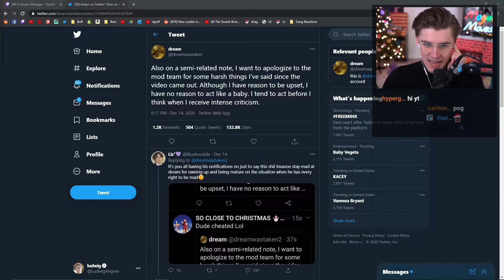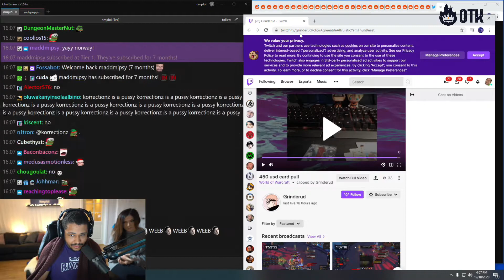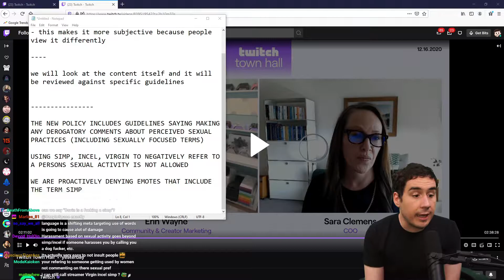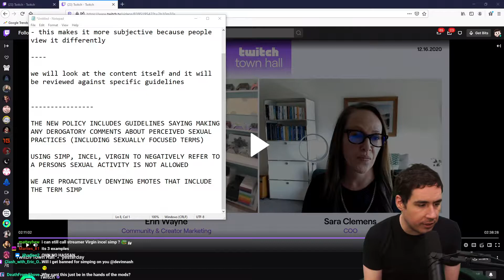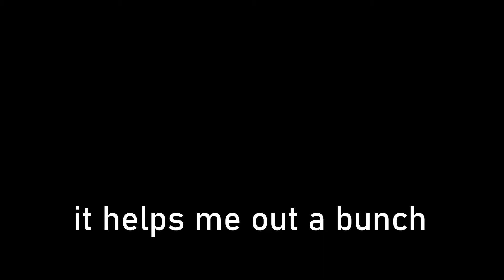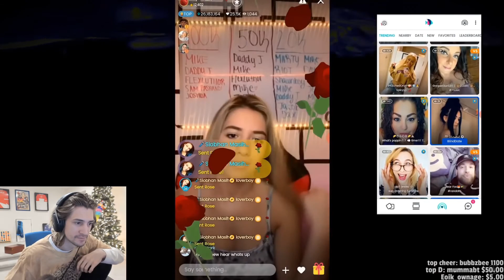hasan finds trainwreckstv on TV?! | Kaceytron gets eliminated from Love or Host | Dream cheated??!